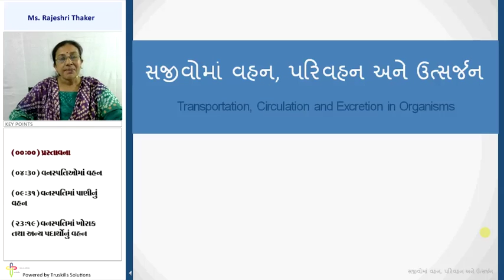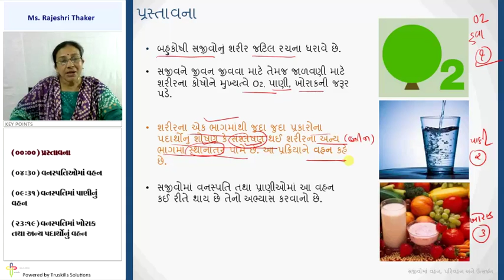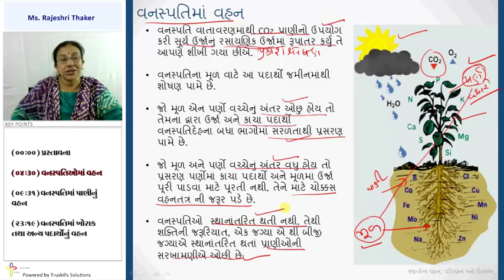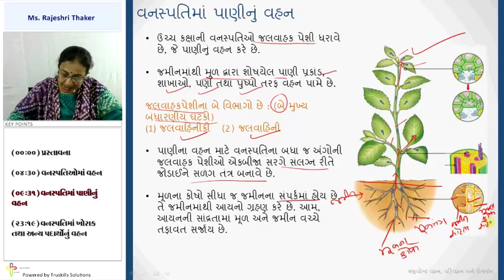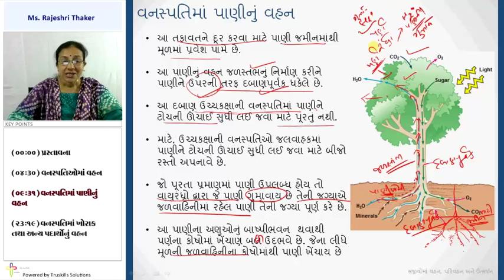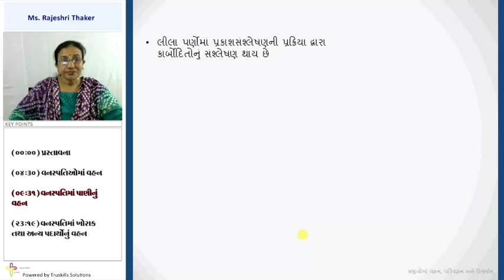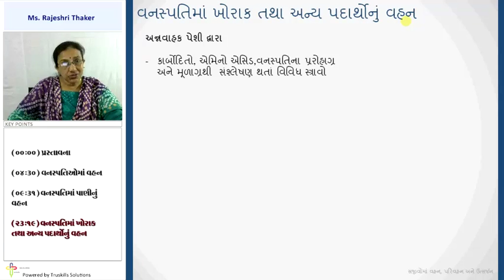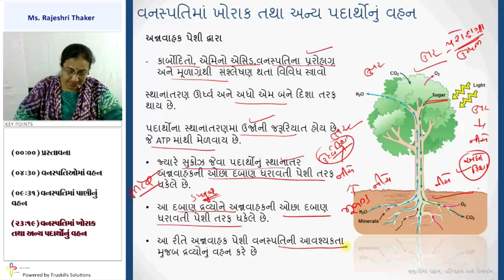Vanaspati ma vahan - 10th Science (GSEB)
GSEB 10 Science, Chapter - Sajivo ma Vahan Parivahan ane Utsarjan, Topic - Vanaspati ma vahan